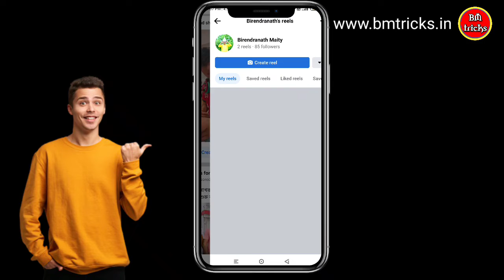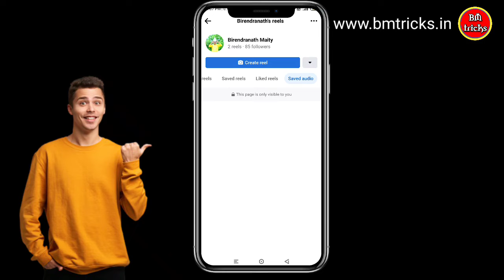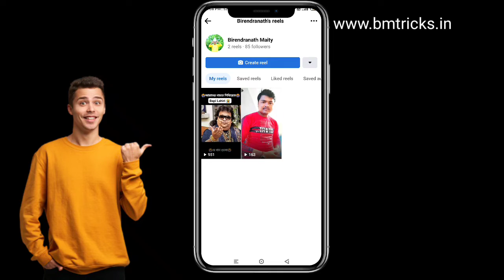How to See My Facebook Reels in 2022 || Reels View || Saved Reels || Liked Reels || BM tricks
About Video: Hello Friends today in this Video I will so you how to see my reels on facebook in 2022.

🔴 ANY KIND OF HELP🔴